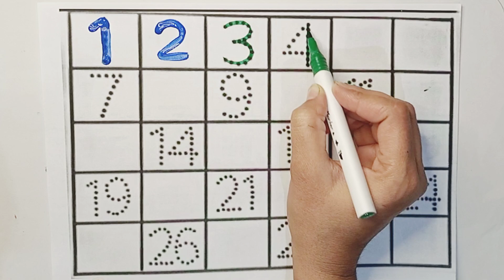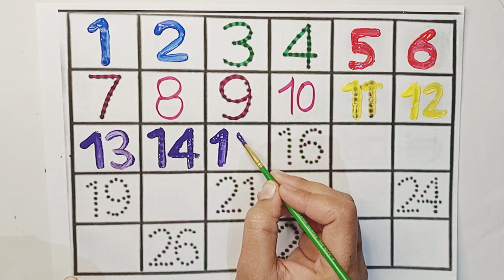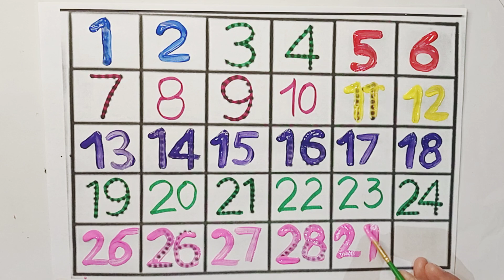Numbers 1234 | 1 to 100 counting numbers| Numbers song| learn numbers 1 to 50 | 1 to 20 counting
123 Numbers, kids rhymes, learn to count, 1 to 100 counting, One two three, Numbers song

123 Numbers
 kids rhymes
 learn to count
1 to 100 counting
 Numbers song Welcome To My Channel😊Kiddy corner  😊 😊 यदि आप माता-पिता का नाम रोशन करना चाहते हैं, तो अच्छे से पढ़ाई करो,और यह बात मत सोचना कि सफलता कभी नहीं मिलेगी, मेहनत करो बच्चों सफलता एक दिन कदम चूमेगी,🤡 ⌚⌚यहांँ पर सुबह और शाम 8:00 बजे न्यू वीडियो मिलेगी?⌚⌚ 🙏Search Kijiye 👉kiddy corner 👈 🙏Thanks for watching🙏

More Queries.
123numbers
12345
1 to 10
 counting
 poems for kids
 ABCD
1 to 20 Counting
1 to 15
1 to 30
1 to 30 counting
1 to 50
1 to 50 counting
 One two three
1 to 20
counting
1 to 10
numbers for kids
 numbers song
learn numbers
number song
 learn to count
 number blocks
 maths for kids
1 से 100 तक गिनती
1 to 100 counting
one two three
1 से 100 तक गिनती हिंदी में
number songs for children 1-10
 counting songs
kittu study class
baby song
kids learning video
nursery & rhymes
lkg & ukg class
 abcd abcd
kids education
 learn 123
kids song
 123 rhymes
12345
 123 song
 learn numbers
learn colors
 kindergarten
phonics song
 Learn to count
123 Numbers
kids rhymes
1 to 100 counting
 One two three
 Numbers song
 numbers drawing
123 kids tv
123 learn with colors

 counting song
ginti
Counting Numbers
write numbers
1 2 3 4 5, 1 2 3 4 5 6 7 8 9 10
1 se 20 tak ginti

numbers
numbers counting
learn shapes
 shapes
learn to count
count 123
 shapes drawing
 shapes song
 counting 1 to 100
2d shapes drawing
educational videos
preschool learning videos
kids learning
 toddler learning
learning for kids
abc song
numbers song
colors song
 numbers for children
shapes
 learn shapes for kids
learn colours
shapes song
shapes drawing
 how to draw shapes
 2d shapes drawing
 shapes and colours
educational videos
 kids learning
toddler learning
learning for kids
 abc song
colors song
 colors for children
learn shapes
shapes drawing
learn colors
shapes song
2d shapes drawing
 educational videos
 kids learning
toddler learning
learning for kids
 abc song
colors song
 colors for children
study centre
shape
shapes
 learn colors
shapes song
 shapes drawing
2d shapes
2d shapes drawing
shapes and colours
 educational videos
preschool learning videos
 kids learning
toddler learning
learning for kids
abc song
 colors song
colors for children
shapes
learn colors
shapes song
 educational video
preschool learning videos
shapes drawing
 2d shapes
kids learning
 toddler learning
kids song
toddler video
 alphabet song
 circle,
triangle
 pentagon
 square
learn colors
learn shapes
kids songs
triangle
pentagon
square
circle
heart
star
abc song
kids cartoon
kids videos

 유아와 아이들을 위한 123 숫자를 쓰고 세는 방법을 배워 보아요
 123 Numbers
 one two three
 1 to 15 counting
learn to count
 1 से 100 तक गिनती |
Numbers songwriting